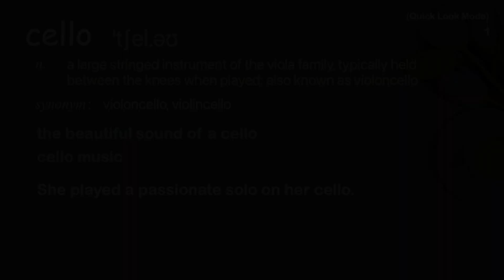4 Academic Words Quick Look Ref from "Helen Gillet: "You Found Me" | TED Talk"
■PLEASE NOTE

■Reference Source
Helen Gillet: "You Found Me" | TED Talk